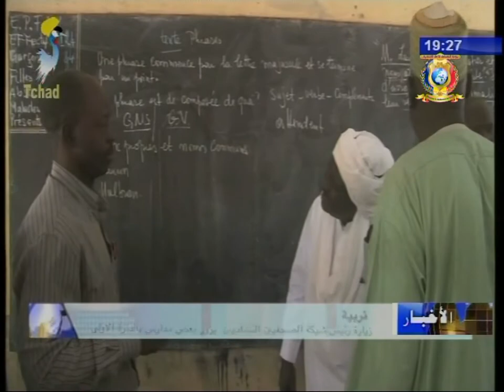نشرة تلفزيون تشاد يوم 08 نوفمبر 2017 - التربية الوطنية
العناوين
1) أعمال الملتقى حول الدخول الدراسي.
2) رئيس شبكة الصحفيين التشاديين يزور بعض المدارس بالدائرة الأولى للعاصمة أنجمينا.